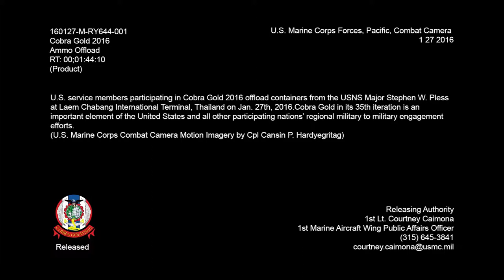USNS Pless Offload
Credit: Cpl. Cansin Hardyegritag | Date Taken: 01/27/2016
U.S. service members participating in Cobra Gold 2016 offload containers from the USNS Major Stephen W. Pless at Laem Chabang International Terminal, Thailand on Jan. 27th, 2016.Cobra Gold in its 35th iteration is an important element of the United States and all other participating nations’ regional military to military engagement efforts. (U.S. Marine Corps Combat Camera Motion Imagery by Cpl Cansin P. Hardyegritag)